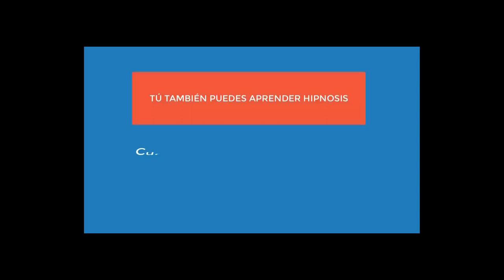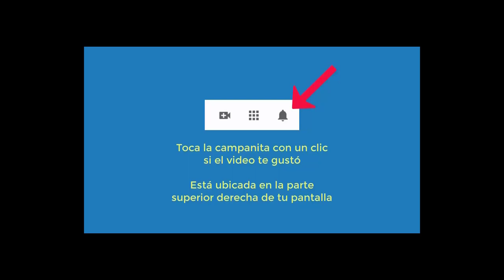4760 Aurelio Mejia, Gloria Cossío, Jader y Domenico. Mitos y verdades de la hipnosis online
Tomando una taza de café con Aurelio Mejía, Glorìa Cossío, Jader Núñez y Domenico Leone. Mitos y verdades de la hipnosis online. Lima, Perú, 14 de marzo 2021.